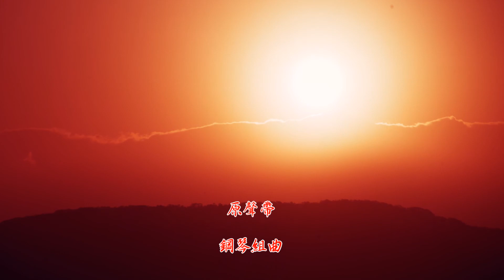2017-12-11今晨迎暖陽